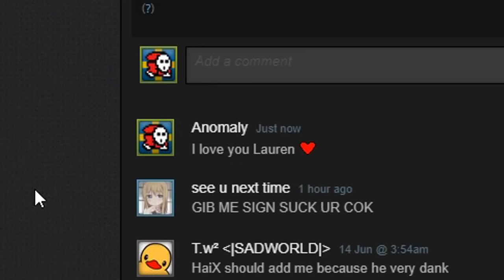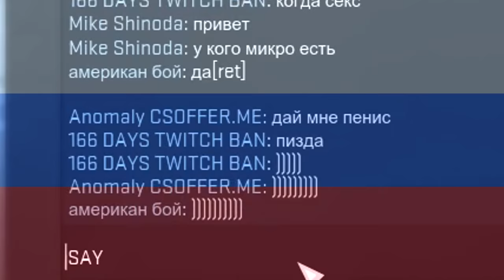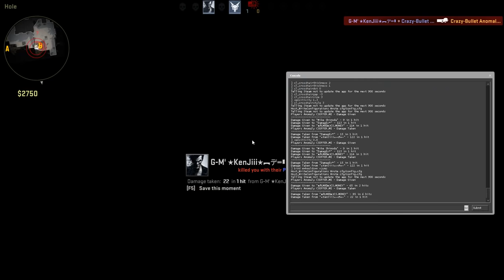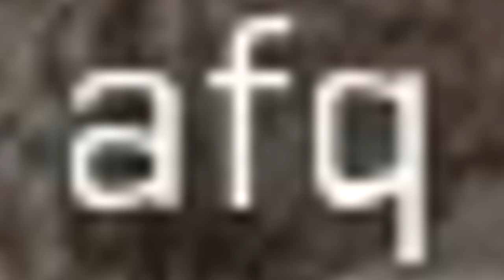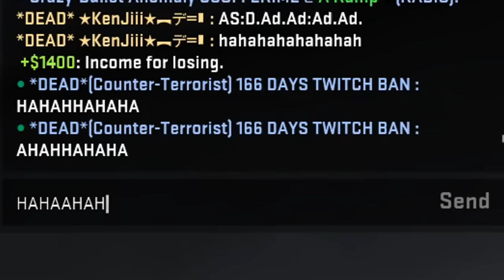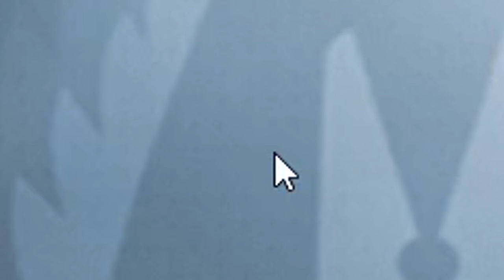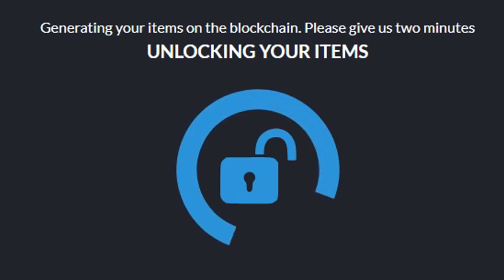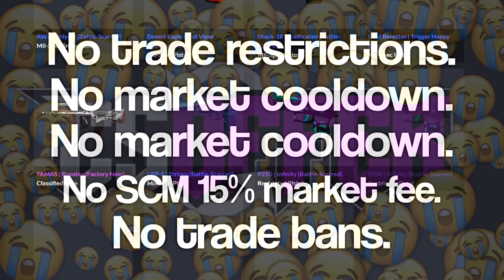THE TRUST FACTOR EXPERIENCE 3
The trust factor experience is going downhill. Help.

Thank you Haix and Victor for playing with me :-)